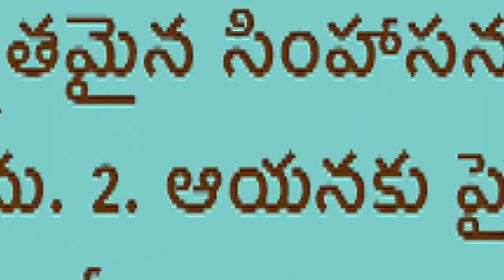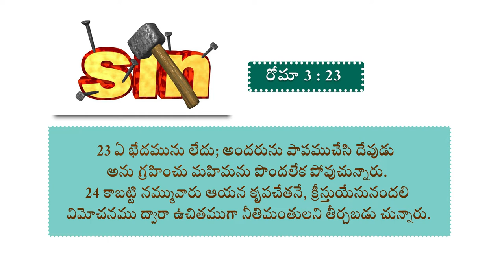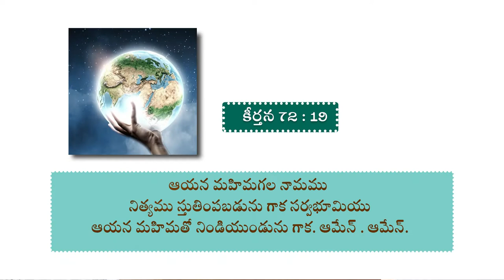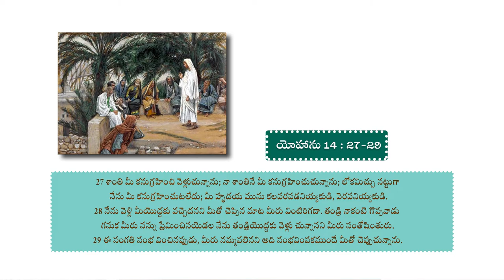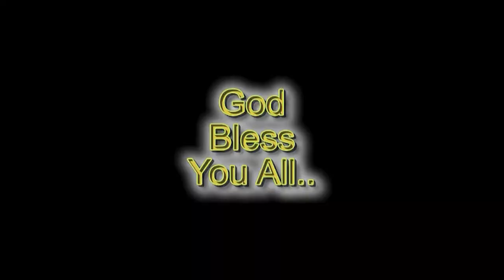07 07 2022 Rt. Rev. T.S Kanaka Prasad (Former Bishop of Medak Diocese)